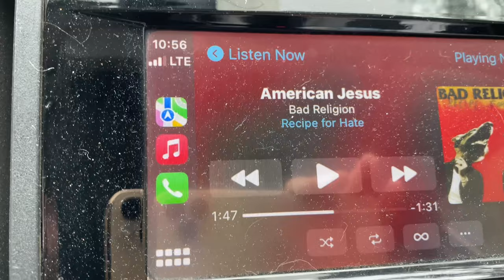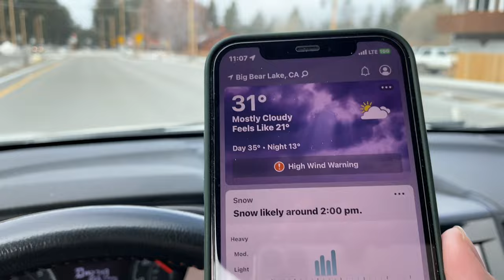Spring SNOW in Big Bear Lake, CA. Super foggy in spots. Temperature is freezing 32°. LOVE! 4/3/2023